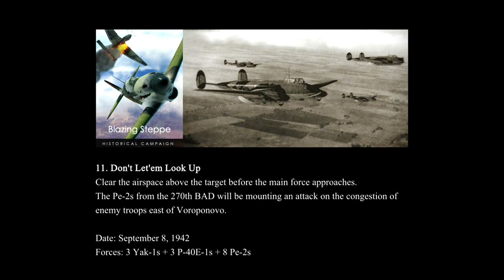IL-2 Battle of Stalingrad: "Blazing Steppe" Campaign - Mission 11